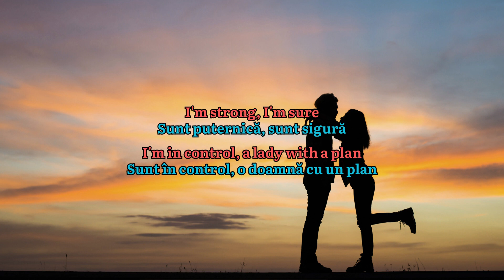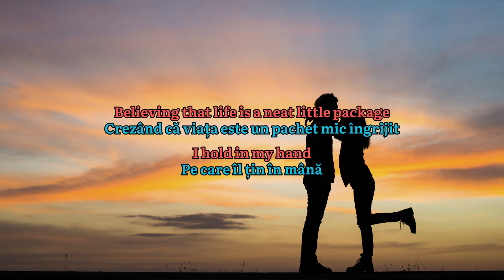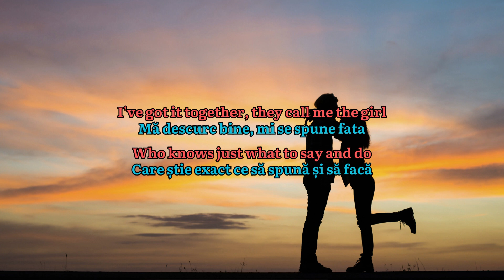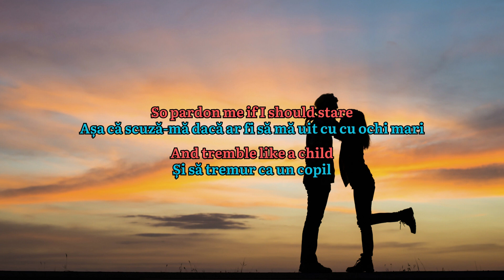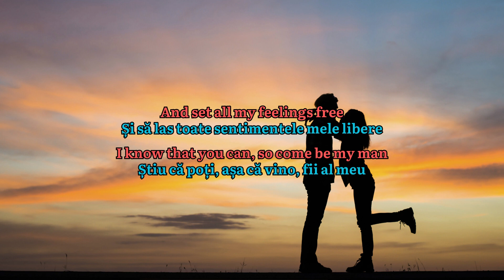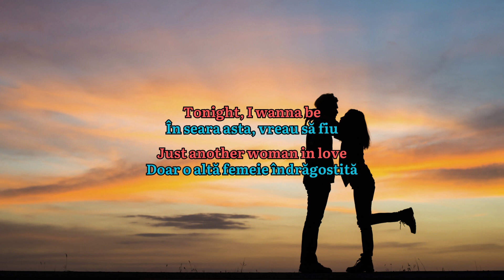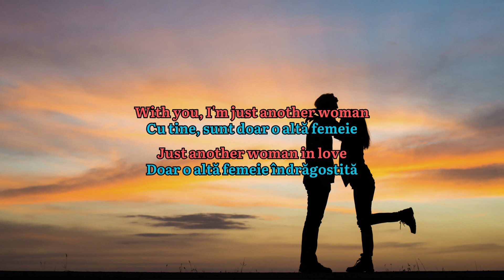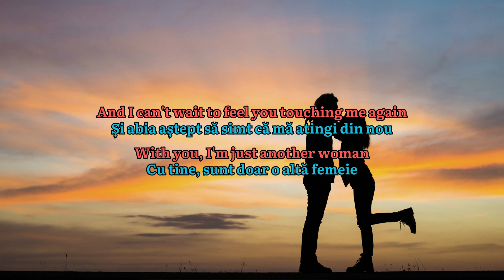Anne Murray - Just another woman in love (Lyrics) English & Romanian